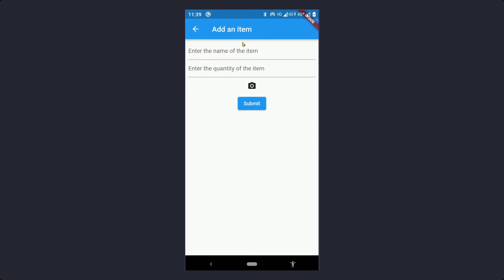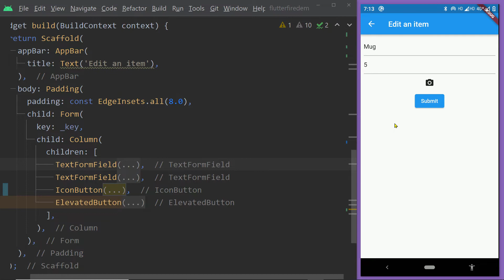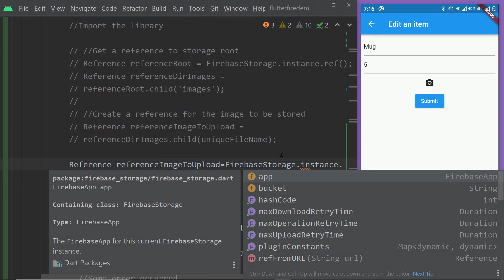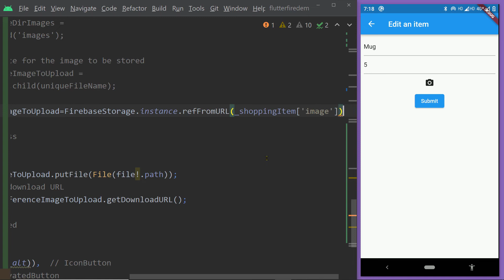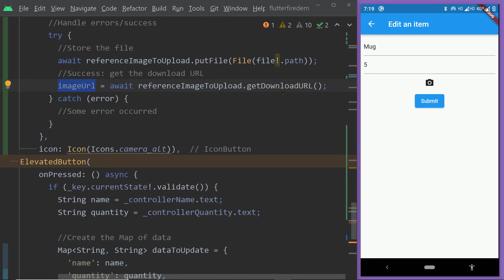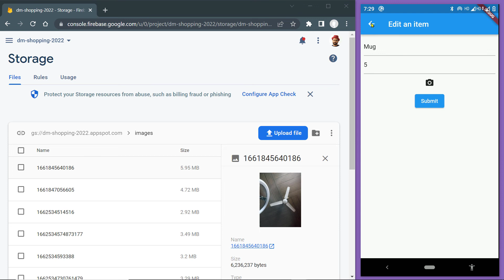Replace/Update an image on Firebase storage from Flutter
In this video, you'll learn how to update/replace an existing file on Firebase storage. Before watching this video you may like to watch the following video:-